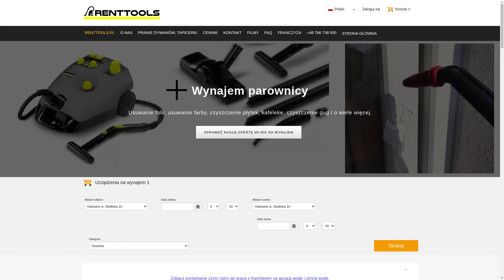Jak poprawnie wyczyścić, zdezynfekować oraz umyć lodówkę? Parownica ozonator i trochę czasu i pracy.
Nasza firma zajmuje się zarówno wynajmem sprzętu czyszczącego jak również myciem mieszkań po remontach, po wyprowadzkach i po przeprowadzkach. Posiadamy szerokie zaplecze ludzi oraz specjalistycznego sprzętu. Zapraszamy do współpracy. Pierzemy kanapy, myjemy łazienki, okna, doczyszczamy po remontach i o wiele więcej.
Jak porawnie wyczyścić lodówkę? Na początek mycie parą 150 stopni. Potem ozonowanie wnętrza przy pomocy ozonatora.
I wszystko czyste, zdezynfekowane, wolne od zapachów.